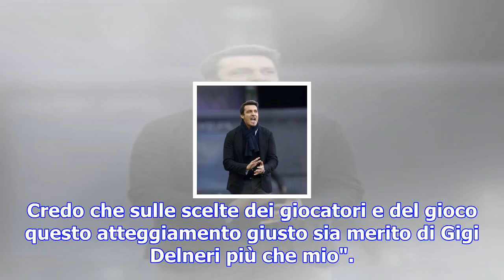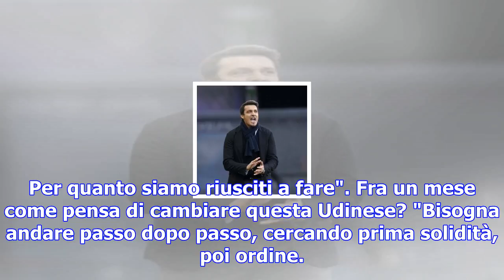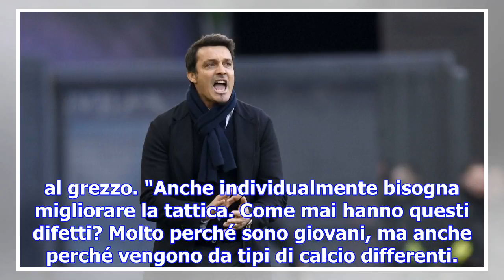Udinese, oddo: ''impossibile fare di più''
Massimo Oddo (lapresse) UDINE - Massimo Oddo si accontenta. Solo un episodio ha permesso al Napoli d...